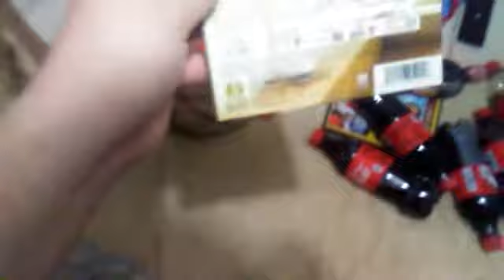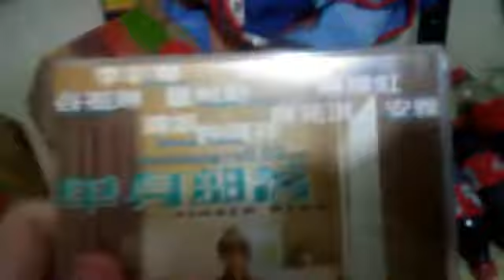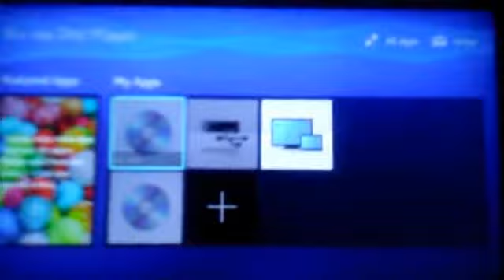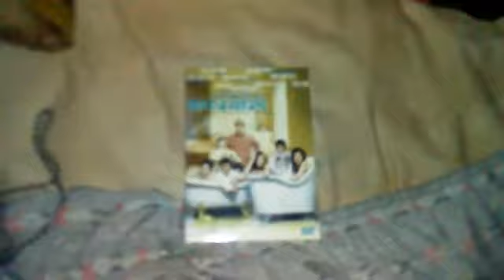RARE DVD Opening #2